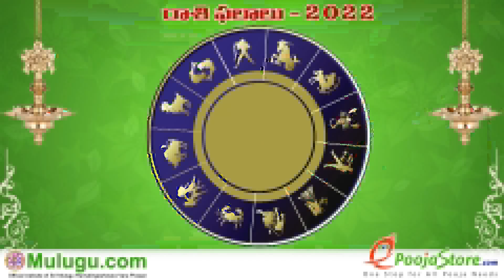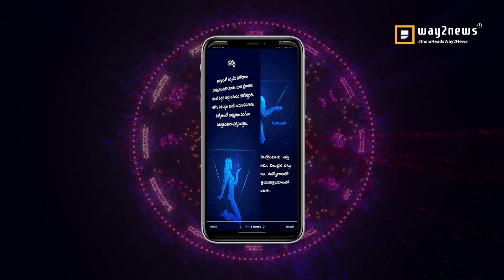Tula Rasi (Libra Horoscope) తులా రాశి - July 31st - August 06th Vaara Phalalu 2022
Tula Rasi (Libra Horoscope) తులా రాశి - July 31st - August 06th Vaara Phalalu 2022, Tula Rasi (Libra Horoscope) తులా రాశి, Weekly Rasi Phalalu 2022 , శ్రీ ములుగు రామలింగేశ్వర వర ప్రసాదు సిద్దాంతి , Sri Mulugu Ramalingeswara Vara Prasadu Siddanthi